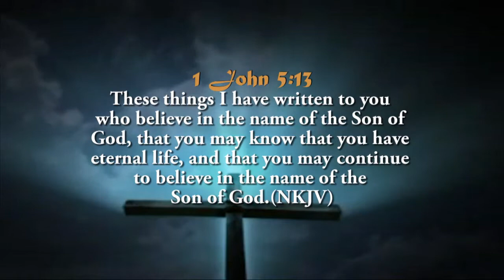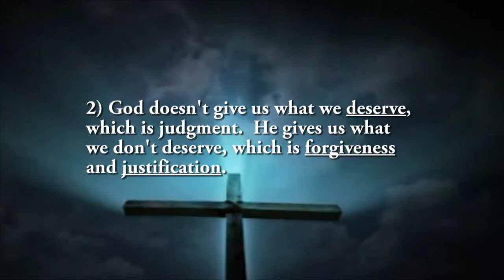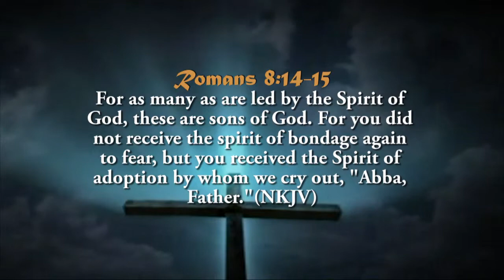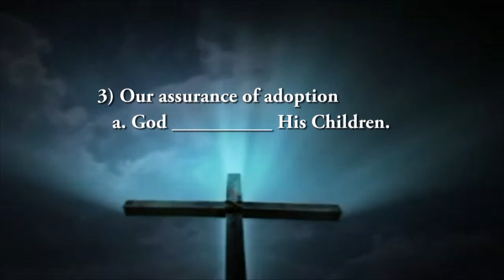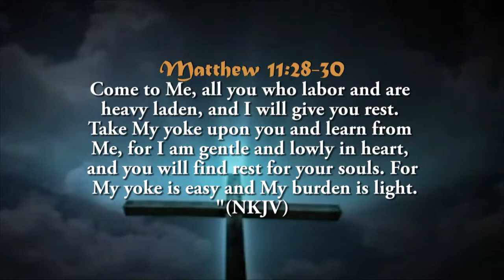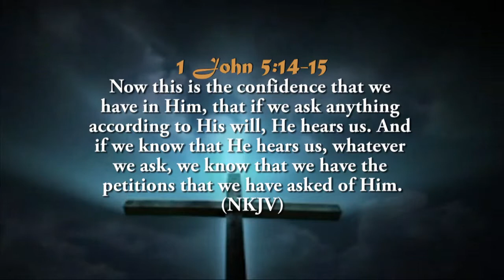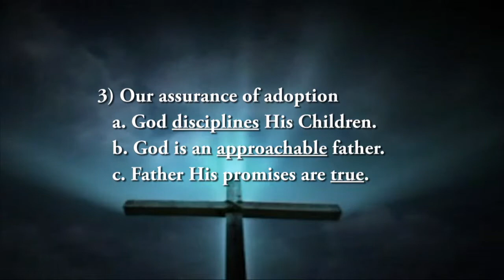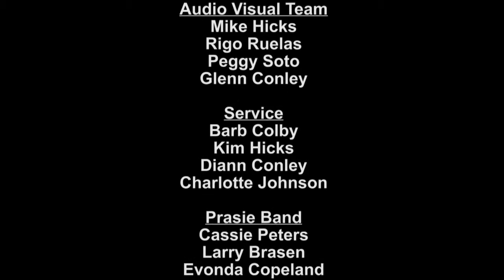Dr Gene James- Adopted and Assured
Romans 8:14-15 14For as many as are led by the Spirit of God, these are sons of God.  15For you did not receive the spirit of bondage again to fear, but you received the Spirit of adoption by whom we cry out, "Abba, Father."
God doesn't give us what we deserve, which is judgment (Romans 3:23 and 6:23). He gives us what we don't deserve, which is forgiveness and justification.

3. Our assurance of adoption.
a. God Disciplines His Children.
        One of the ways God will remind you of this is by correcting you and bringing you
        back into line like a loving father when you stray away from him. HE ALLOWS
b. God is an Approachable Father. Matt 11:28-30; 1 John 5:14-15
c. Father His Promises Are true.
Galatians 4:7 Therefore you are no longer a slave but a son, and if a son, then an heir of God through Christ.